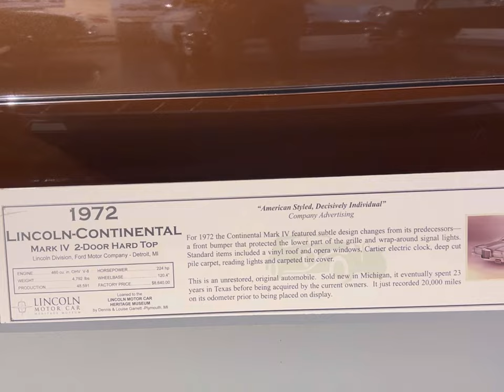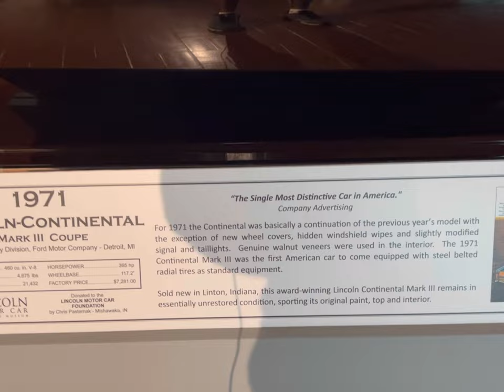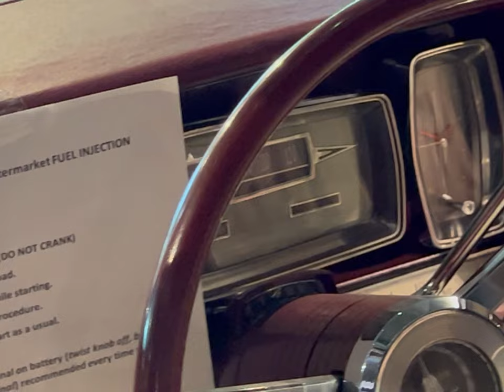The Lincoln Greats At The Gilmore Museum #7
Here are some of the best that Lincoln had to offer to the Public and i got the chance to ride in most of these just by way of my Grandfather lol!